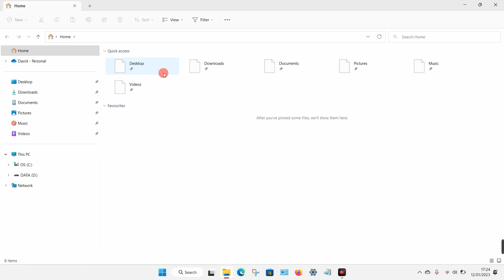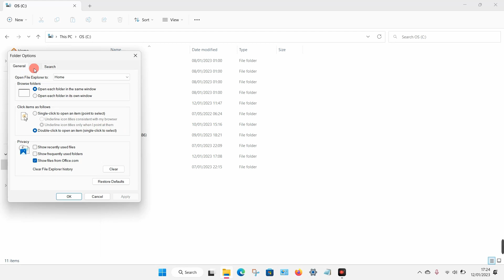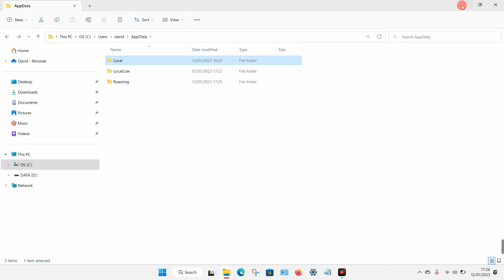How to Do a Complete Fresh Reinstall of Firefox Without Importing Old Bookmarks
If you've ever uninstalled Firefox and try to reinstall only to find that it keeps on automatically importing all your old bookmarks, you need to delete certain folders which are buried deep within your Windows system.